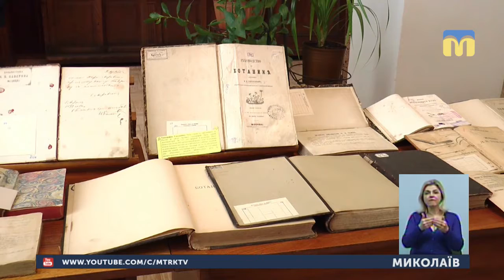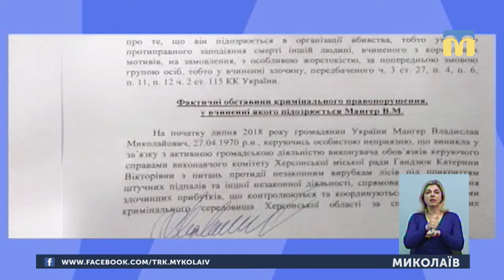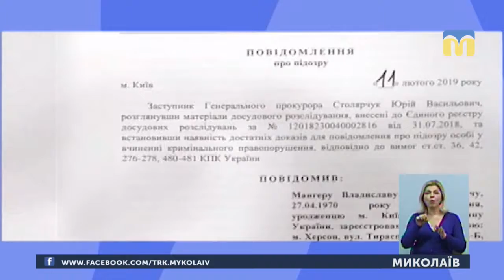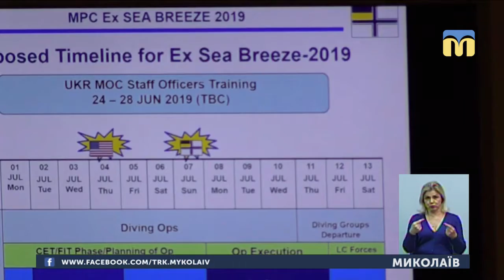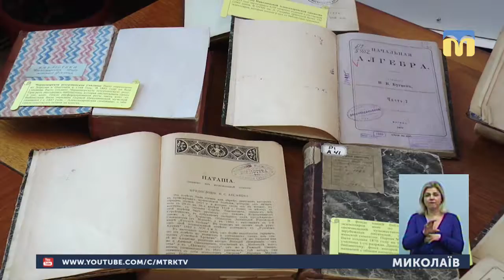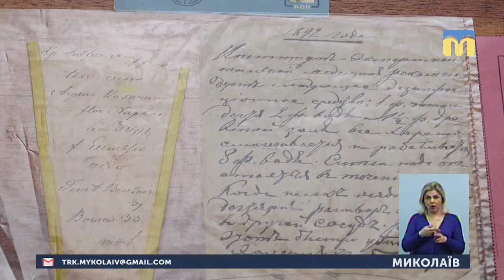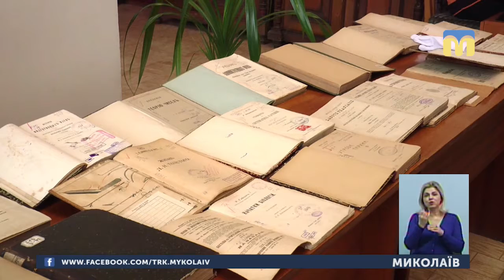11.02.2019. Новини. 19:00